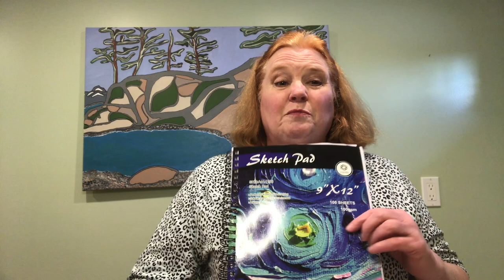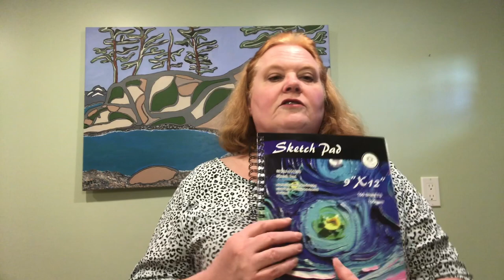Finding the Creative inside